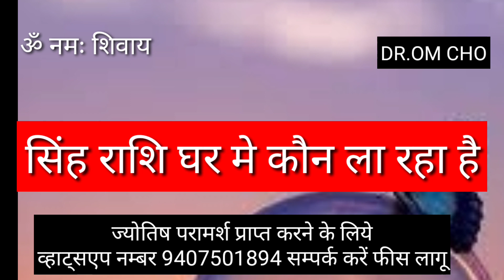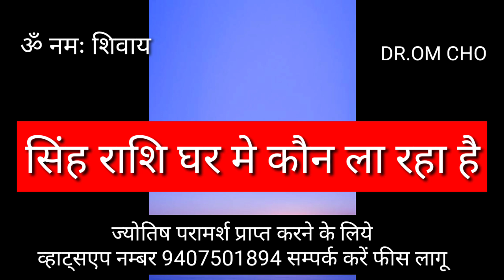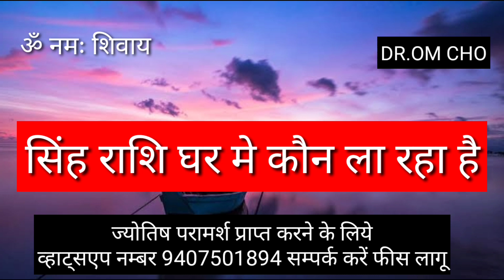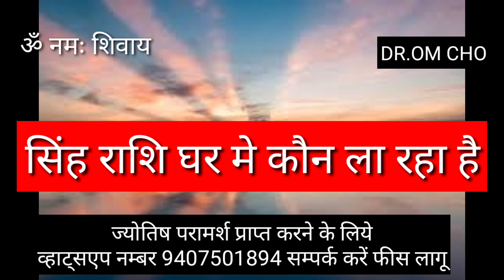सिंह राशि तीन व्यक्ति | SINGH RASHI | LEO HOROSCOPES | SINGH RASHIFAL